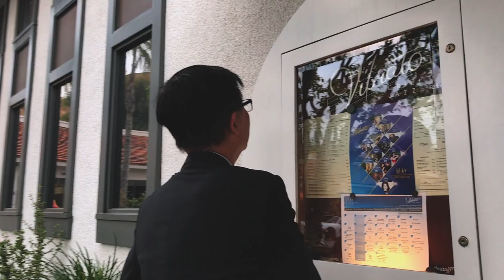Ohana Round Up: Jennifer Leitham and Randy Drake Concert at Herb Alpert's Vibrato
Ohana takes you inside Jennifer Leitham's and Randy Drake's concert at Herb Alpert's Vibrato!